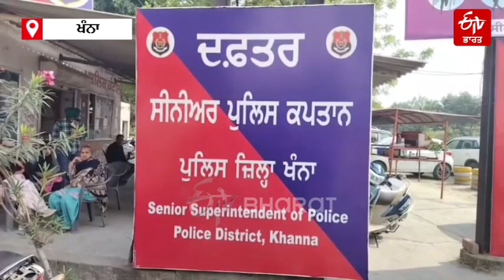Arms Supplier Gang Arrested: ਮੱਧ ਪ੍ਰਦੇਸ਼ ਤੋਂ ਲਿਆ ਕੇ ਪੰਜਾਬ 'ਚ ਹਥਿਆਰ ਸਪਲਾਈ ਕਰਨ ਵਾਲੇ ਚੜ੍ਹੇ ਪੁਲਿਸ ਅੜਿੱਕੇ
ਸੋਸ਼ਲ ਮੀਡੀਆ ਰਾਹੀਂ ਹਥਿਆਰਾਂ ਦੀ ਤਸਕਰੀ ਕੀਤੀ ਜਾ ਰਹੀ ਹੈ। ਪੰਜਾਬ ਦੇ ਨੌਜਵਾਨ ਕਈ ਤਰ੍ਹਾਂ ਦੀਆਂ ਐਪਾਂ ਰਾਹੀਂ ਹਥਿਆਰ ਸਪਲਾਈ ਕਰਨ ਵਾਲਿਆਂ ਦੇ ਸੰਪਰਕ ਵਿੱਚ ਆਉਂਦੇ ਹਨ। ਉਨ੍ਹਾਂ ਨੂੰ ਹਥਿਆਰਾਂ ਦੀ ਸਪਲਾਈ ਲਈ ਮੋਟੀ ਰਕਮ ਦਾ ਲਾਲਚ ਦਿੱਤਾ ਜਾਂਦਾ ਹੈ। Gang supplying arms from Madhya Pradesh to Punjab exposed